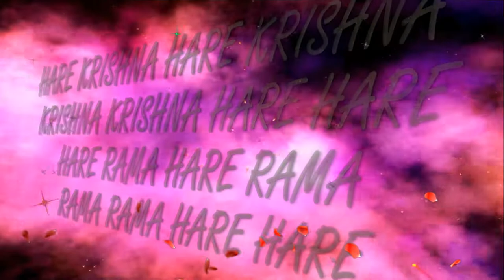8.11.2018 GOVARDHANA PUJA Maha kirtan ISKCON Dnipro Ukraine